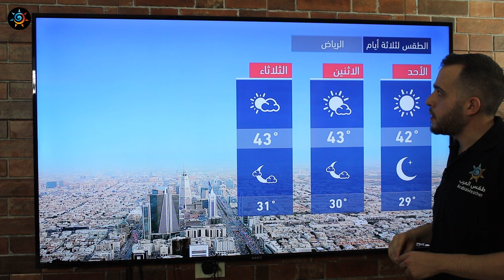طقس العرب - السعودية | النشرة الجوية الرئيسية | السبت 2020/6/6